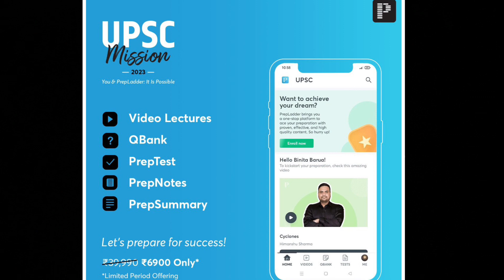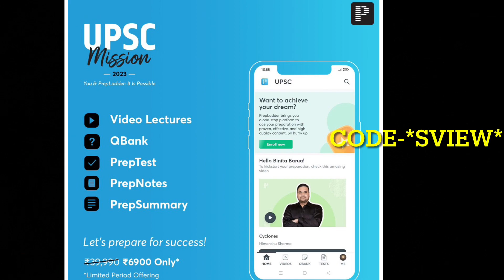हिन्दी मीडियम वाले इस वीडियो को देखना ना भूलें 🙏। UPSC हिन्दी । हिन्दी साहित्य Optional से किया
UPSC Interview कैसा हुआ । क्या-क्या पुछा.? कितने समय तक चला.?

CODE-*SVIEW*

UPSC Interview 2022 Complete Review With Aspirants

prepladder/Prepladder mission UPSC 2023/You and prepladder it is possible